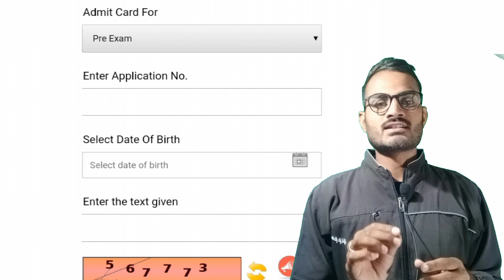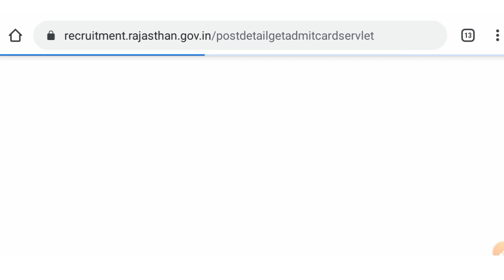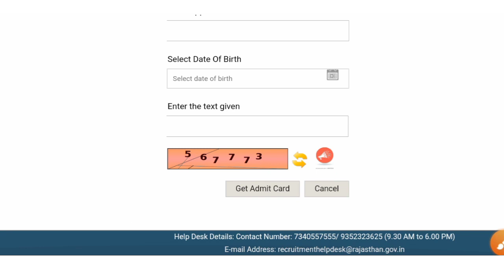Rajasthan CET Admit Card Download | CET Senior Secondary Level Admit Card Release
👉 Rajasthan CET Admit Card Download

🙏ꜰᴏʟʟᴏᴡ ᴍᴇ🥰

5gduniyastudy